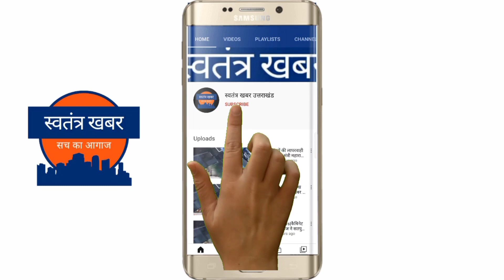ब्लॉक प्रमुख दंपति ने सुतारगॉव में मॉ बालकुॅवारी मन्दिर जीर्णोधार पूजा में की शिरकत ।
कल्जीखाल विकासखण्ड के सुतारगॉव में मॉ बाल कुॅवारी मन्दिर के जीर्णोधार के पश्चात मूर्ति प्राण-प्रतिष्ठा कार्यक्रम में प्रमुख राणा दम्पत्ति ने पूजा अर्चना कर सबके सुख समृद्वि की मनोकामना हेतु पूजा अर्चना की। सुतारगॉव पहुॅचने पर ग्रामीणो ने ढोल दामाऊ के साथ फूल मालाओं से राणा दम्पत्ति का स्वागत किया, सभी ग्रामवासी एवं स्थानीय नागरिक, श्रद्वालु नाचते गाते हुये मॉ बाल कुॅवारी मन्दिर तक पहुॅचे। मन्दिर में पूजा अर्चना के बाद प्रमुख संगठन के अध्यक्ष महेन्द्र सिह राणा ने कहा कि हमें अपने देवी देवताओं का पूजन आवश्यक रूप से करना चाहिये। इससे परिवार एवं गॉव में सुख शान्ति रहती है। हम नई पीढी अपनी संस्कृति का भूलते जा रहे है हमे नई पीढी का जागरूक करना पडेगा, जिससे आने वाले समय में हम अपनी संस्कृति को बचाये रखने में कामयाब होेगे। हमारे उत्तरखण्ड में सनातन काल से ही देवी देवताओं का बास है इसीलिए हर जगह मन्दिर बने है उन्होने सभी श्रद्वालुओ का धन्यवाद किया, ब्लॉक प्रमुख बीना राणा ने अपने सम्बोधन में कहा कि मैं प्रधान ग्राम पंचायत सुतारगॉव ग्राम वासियों एवं सभी श्रद्वालुअेां धन्यवाद करती हॅू कि आपने इस देवी पूजन अनुष्ठान में आने के लिए हमें आमंत्रित किया है हमें अपने देवी देवताओं का नित्य स्मरण करना चाहिये। मॉ बाल कुॅवारी देवी सभी भक्तों पर अपनी छत्र छाया रखे। प्रधान भारती नेगी ने प्रमुख दम्पत्ति को कार्यक्रम में उपस्थित होने पर हार्दिक धन्यवाद किया, और कहा कि मन्दिर जीर्णोधार में प्रमुख दम्पत्ति ने बडी सहयोग धनराशि देकर मन्दिर निर्माण में हमारा सहयोग किया है। इस अवसर पर कोमल सिह पूर्व प्रधान, मदन मोहन रावत, राजेन्द्र रावत, भीम रावत, मुकेश रावत, मनोज रावत, प्रताप कुकरेती, प्रेम प्रकाश कुकरेती, कनिष्ठ प्रमुख अर्जुन पटवाल, प्रधान थापला राजेश कुमार, प्रधान बडकोट नवीन सिह, समाजिक कार्यकर्ता अजय पटवाल, सुनील नेगी, अशोक रावत, अर्जुन सिह गुसांई एवं बडी संख्या में ग्रामीण उपस्थित रहे।